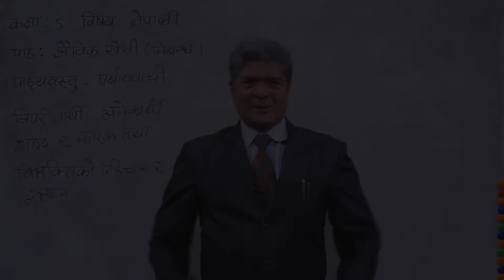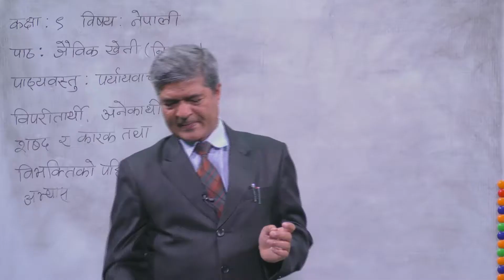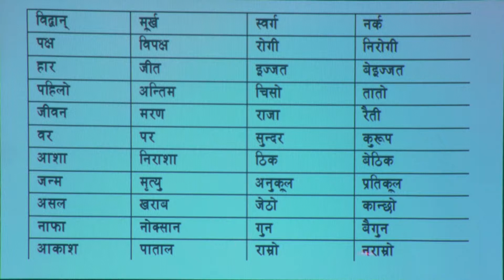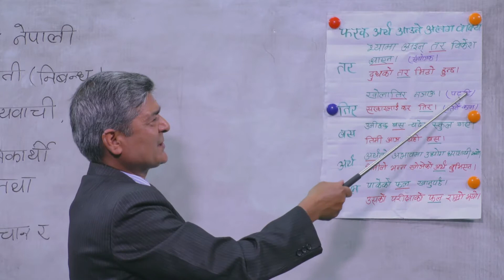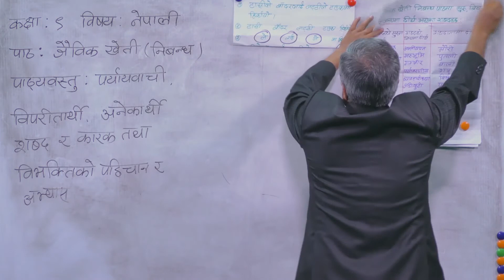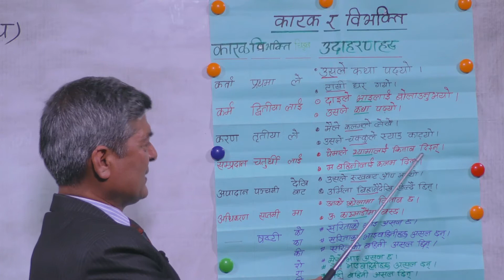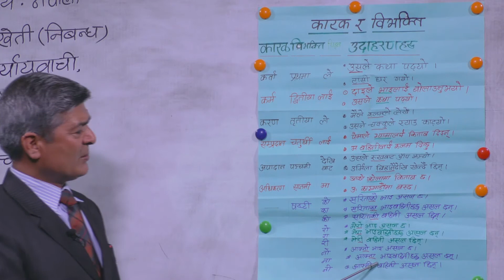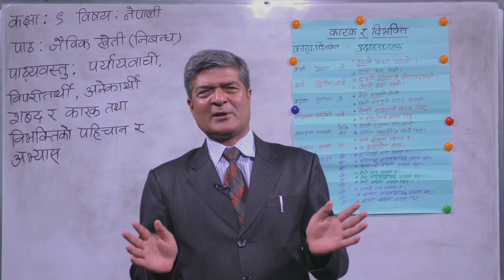39a Class 9 Nepali Jaibik Kheti